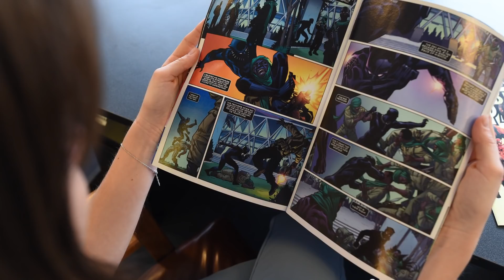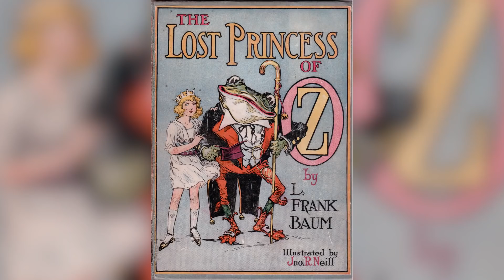Крупные и крутые кроссоверы, о которых были слухи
В наши дни кинематографические коалиции и вселенные доминируют в Голливуде, и кинематографисты как никогда стремятся собрать на одном экране фаворитов фанатов. И вы можете удивиться некоторыми из кроссоверов, которые действительно могут выйти рано или поздно.

Компания Paramount Pictures тоже заинтересована в успехе своих художественных боевиков, которые основаны на мультфильмах 80-х годов (таких как “Трансформеры”). В 2015 году они объявили о своем намерении создать раширяющийся многоплановый мир из мультиков 80-х годов, в который войдут G.I. Joe, Микронавты, Визионеры и М.А.С.К.

Все эти мультфильмы были построены вокруг серий игрушек, и все они теперь принадлежат Hasbro, так что, в принципе, это можно назвать киновселенной Hasbro. Отдел киносъёмок Hasbro, Allspark Pictures, будет создавать фильмы, а Paramount будет наблюдать за производством.

Завоевавший Оскар Акива Голдсман был привязан к этому проекту на несколько фильмов, который сравнивают с киновселенной Marvel. Но прошло уже 5 лет, а до сих пор никакого фильма нет – ни про голографических визионеров, ни про трансформирующихся машин М.А.С.К, и может оказаться, что попытка создания вселенной уже провалилась.

G.I. Joe, визионеры и МАСКА | 0:13
Трансформеры и Могучие рейнджеры | 1:06
Мстители и Люди Икс | 1:52
Человек-паук и Веном | 2:42
Бладшот и Предвестники | 3:36
Оз и Страна Чудес | 4:21
Джанго и Зорро | 5:05
Годзилла и Кинг-Конг | 5:45